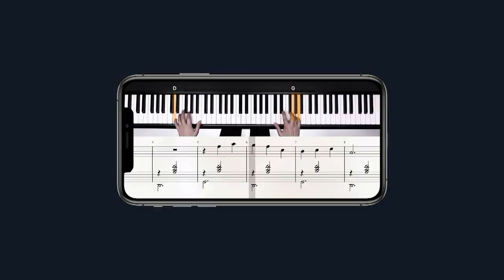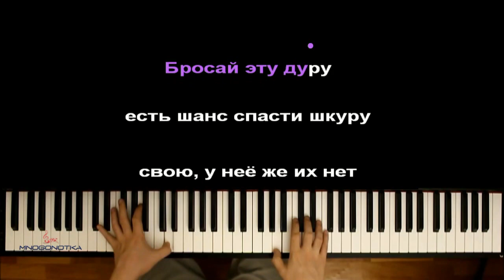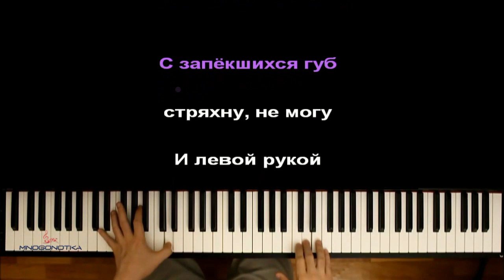ЛСП - Никогда ● караоке | PIANO_KARAOKE ● ᴴᴰ + НОТЫ & MIDI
• НАШИ СОЦ. СЕТИ / WE'RE ON SOC. SITES•
• НАШ САЙТ С НОТАМИ / OUR WEBSITE WITH SHEETS •

[ТЕКСТ ПЕСНИ]:

[Куплет 1]
Левой рукой я держусь за соломинку троса
Правой рукой я держу тебя за руку просто
Дождём бриллиантов летят аккуратно
Одна за другой твои слёзы, но я никогда тебя не отпущу
В детстве подобное видел в кино часто
И ясно над пропастью сам так не думал качаться
Просто упасть в пропасть указ, подписан небесным начальством
Но я никогда тебя не отпущу, никогда

[Припев]
Нико-нико-никогда
Я никогда тебя не отпущу
Логика злобно прислушаться просит к совету
Доверить тебя сумасшедшему чёрному ветру
Бросай эту дуру, есть шанс спасти шкуру свою, у неё же их нет
Но я никогда тебя не отпущу

[Куплет 2]
Наши ладони расходятся по миллиметру
С каждой секундой это всё больше заметно
С запёкшихся губ стряхну, не могу
И левой рукою тебя обниму

[Припев]
Нет-нет-нет
Я никогда (я никогда) тебя не отпущу (не отпущу)
Никогда (нет-нет-нет), никогда (нет-нет-нет)

Оптимизация видео:

лсп никогда караоке,
лсп никогда пианино,